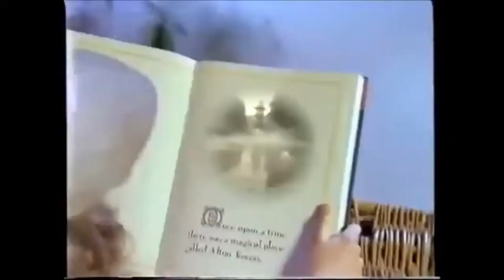Alton Towers TV Advert 1996